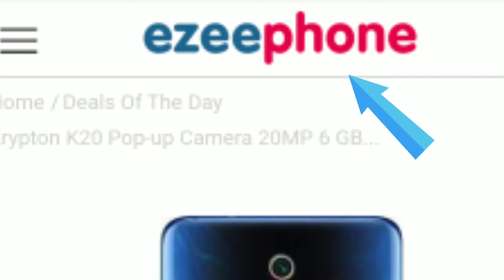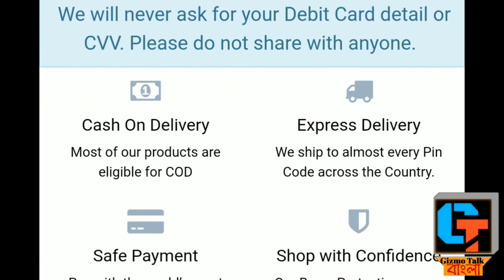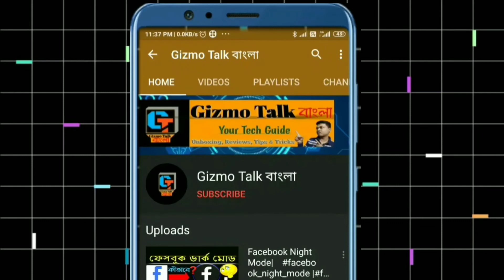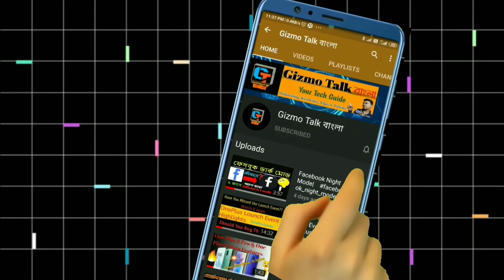Krypton Phone In Just Rs 3900!❗😱😱 | Real or Fake?? | 6gb Ram, 128 gb Rom 🤔🤔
Hi, this is Prasanta Maitra and you are watching Gizmo Talk বাংলা.I generally make videos on gizmos(gadgets) and techs in Bangla (বাংলা) as well as in English.Today , in this video I talked about ezee phone scam. Ezze Phone is a fraud Store and they are deceiving people... Do not buy from ezze phone.
You may have watched Ads in your youtube homepage on Super specs phone such as 8gb Ram or 128 gb Rom and Pop Up selfie camera phone in just Rupees 4000.For your kind information, This is a fake phone and fraud ads. Beware of Krypton Mobile or Ezze Phone Ads.

Krypton Phone
Krypton Mobile
Flagship Level Phone in just Re 3900!
8gb Ram Phone in 4000
Pop up selfie camera phone under 5000
Krypton Mobile Scam
Ezze Phone Scam
Fraud Ad in Youtube

If you find my videos helpful then kindly spend your valuable time for a second to like, share  and of course subscribe to my channel.And please click on the bell🔔 icon to get notifications of my newly updated videos.